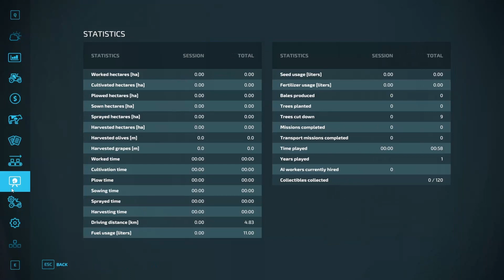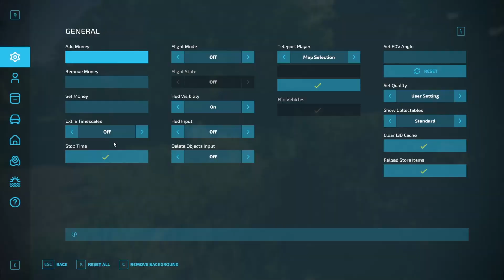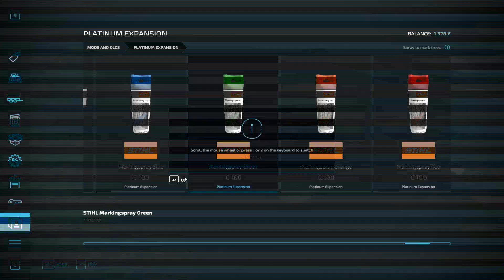FS22- RisouxForest. ep1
Starting without nothing
No  land
No Machinery
No money
But we get loan from bank 90 000€ for start our business.